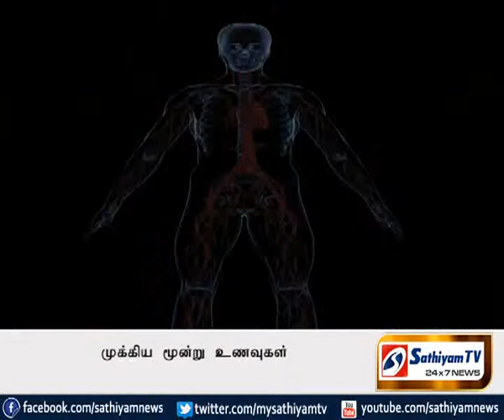முக்கிய 3 உணவுகள்